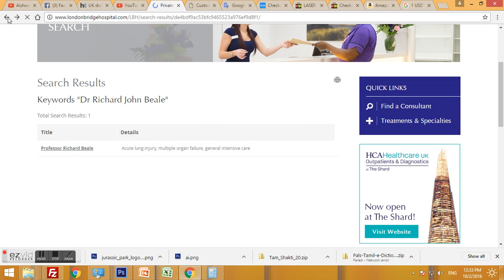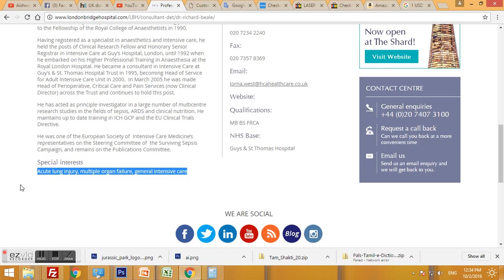CM JAYALALITHA CONSULTING DOCTOR Professor Richard Beale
TAMILNADU CM JAYALALITHA CONSULTING DOCTOR Professor Richard Beale , Consultant Intensivist Critical Care Unit DETAILS

Dr Richard John Beale is Clinical Director of Perioperative, Critical care & Pain Services and Consultant Intensivist at Guy’s and St. Thomas’ NHS Foundation Trust, St Thomas’ Hospital, London.

Dr Beale received his Medical degree from St Bartholomew’s Hospital, London, in 1984. He undertook his General Professional Training in Anaesthetics at Guy’s Hospital, London and was accordingly admitted to the Fellowship of the Royal College of Anaesthetists in 1990.

Having registered as a specialist in anaesthetics and intensive care, he held the posts of Clinical Research Fellow and Honorary Senior Registrar in Intensive Care at Guy’s Hospital, London, until 1992 when he embarked on his Higher Professional Training in Anaesthesia at the Royal London Hospital. He became a consultant in Intensive Care at Guy’s & St. Thomas Hospital Trust in 1995, becoming Head of Service for Adult Intensive Care Unit in 2000.  In March 2005 he was made Head of Perioperative, Critical Care and Pain Services (now Clinical Director) across the Trust and continues to hold this post.

He has acted as principle investigator in a large number of multicentre research studies in the fields of sepsis, ARDS and clinical nutrition. He maintains up to date training in ICH GCP and the EU Clinical Trials Directive.

He was one of the European Society of  Intensive Care Medicine’s representatives on the Steering Committee of  the Surviving Sepsis Campaign, and remains on the Publications Committee.

Special interests
Acute lung injury, multiple organ failure, general intensive care